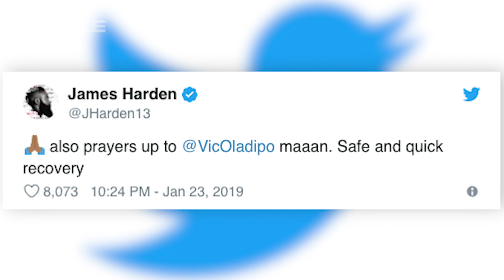NBA Players' REACT To Victor Oladipo Being OUT For The ENTIRE SEASON With Ruptured Quad Tendon!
During Wednesdays big Eastern Conference matchup between the Indiana Pacers and the Toronto Raptors, the Pacers were hit with a reality check that their season just might be over. Yes, they did beat the raptors 110 to 106 and are currently still in 3rd in the eastern conference but during the process suffered a huge loss when Pacers star player Victor Oladipos leg buckled and he collapsed to the floor! NBA ballers took to social media to send some love to Victor.